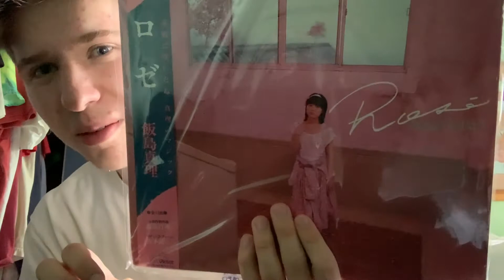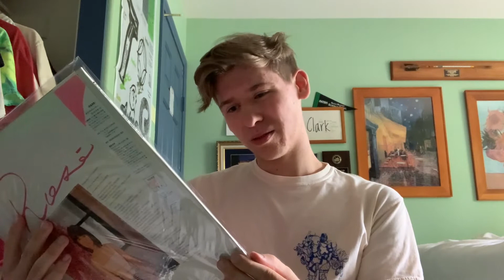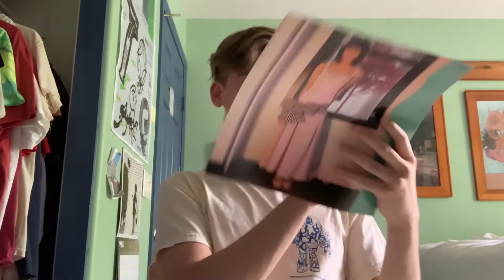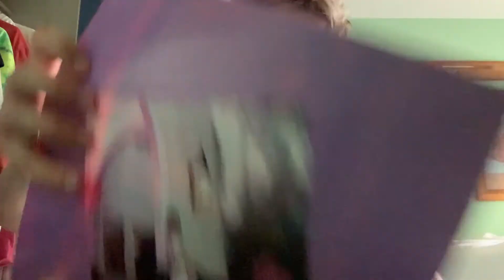Rose by Mari Ījima Vinyl Unboxing 飯島真理の「ロゼ」のアナログ 盤を開封する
A great find on yahoo auctions!  Cool album